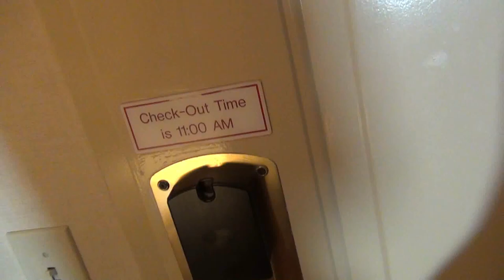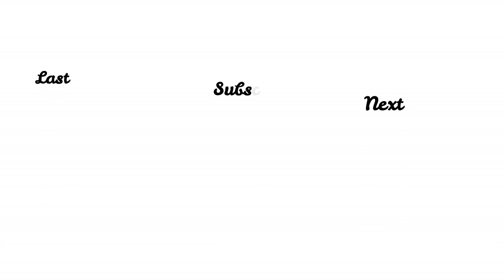Deep Sea Fishing | Maryland Vlog 4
I hope you enjoy ma and Jada go deep sea fishing and caught flounder and sea bass. Also I broke my camera on this trip.